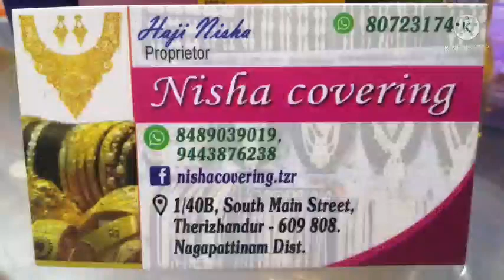nisha covering. 8489039019